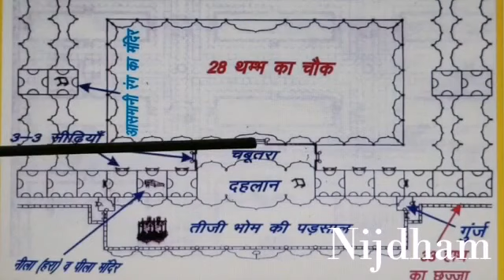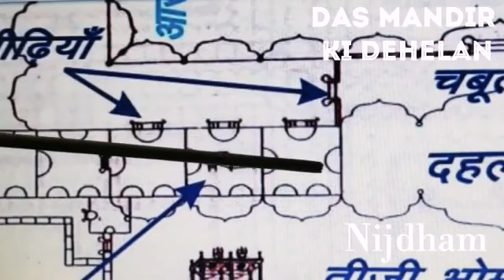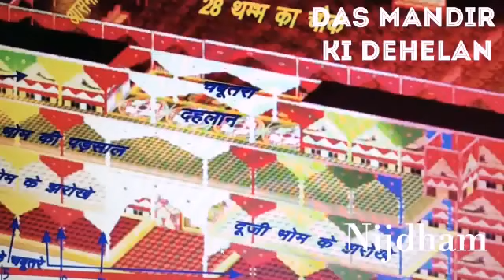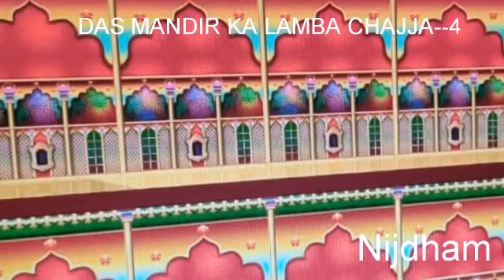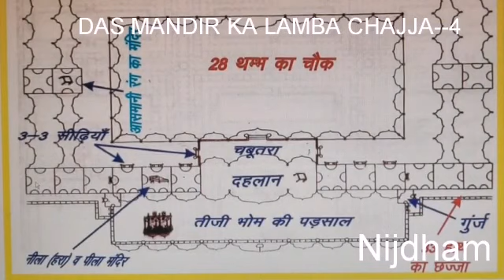TIJI BHOM KI JO PADSAL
| तीसरी भोम ||
दरवाजे के ऊपर चार मंदिर की दहेलान हैं |भीतरी तरफ चार मंदिर का चबूतरा हैं जो कमर भर ऊँचा हैं |तीन तीन सीढ़ियाँ चबूतरे के तीनों तरफो हैं |चार मंदिर के दहेलान की दाहिनी तरफ का मंदिर ,नीला ना पीला बीच के रंग का हैं |दूसरी हार में दाहिनी तरफ का पहला मंदिर आसमानी रंग का हैं |दहेलान के दोनों तरफ के छः मंदिर जो कमर भर ऊँचे हैं |छहो मंदिर के आगे चांदे हैं |जिनके दोनों तरफ तीन तीन सीढ़ियाँ हैं | श्रीराज जी श्री ठकुरानी जी समस्त साथ को लेकर प्रातःकाल के समय पाँचवी भोम से पौढ़े उठ कर ,तीसरी भोम के छज्जे पर खड़े होकर ,पशु पक्षियों को दर्शन देते हैं |छज्जा दस मंदिर का लंबा और दो मंदिर का चौड़ा और ऊँचा तो दहेलान और चबूतरे के बराबर हैं | दर्शन देने के पश्चात श्री राज जी चार मंदिर की दहेलान में सिनगार करते हैं | श्री ठकुरानी जी दूसरी हार का प्रथम मंदिर जो आसमानी रंग का हैं उस आसमानी रंग के मंदिर में सिनगार करती हैं |और सिनगार करके साथ सहित श्रीराज जी के पास आती हैं | चार घड़ी दिन चढ़ते श्रीराज जी श्री ठकुरानी जी चार मंदिर के चबूतरे पर मेवा मिठाई आरोग कर बाहिर के छज्जे पर आकर विराजतें हैं | श्री नवरंग बाई गान करती हैं |इसी समय अक्षर ब्रह्म श्री राज जी दर्शन के दर्शन लेकर अपने मोहोल को पधारते हैं और सखियाँ पहर दिन बीत जाने पर ,शाक पानादि लेकर वापिस आती हैं |श्री राज श्री ठकुरानी जी को फूलों के आभूषण पहनाती हैं |डेढ़ पहर दिन व्यतीत होने पर सखियाँ पान के बीड़ा सेवा में हाजर करती हैं |श्री राज श्री ठकुरानी जी आरोग के पान बीड़ी लेकर ,दो पहर को नीले पीले मंदिर के बीच में जो मंदिर हैं ,उस मंदिर में शयन करते हैं और सर्व सखियाँ तले प्रथम भूमिका में आरोग के पान की बीड़ी लेकर वन को खेलने जाती हैं |पहर दिन पिछला बाकी रहता हैं ,तब श्री राज श्री ठकुरानी जी सुख शय्या से उठते हैं | सखियाँ सब वन से खेलकर आती हैं और श्रीराज श्री ठकुरानी जी के चरणों लगती हैं |तत्पश्चात चार मंदिर की दहेलान में –चार सखियाँ मिलकर श्री राज जी को दिव्य वस्त्रालंकारों से सिंगारती हैं |तत्पश्चात सुखपालों की इच्छा की तो उसी क्षण छठी भोम के सुखपाल ,तीसरी भोम के झरोखों में आकर सेवा में उपस्थित होते हैं |एक सुखपाल में श्री युगल स्वरूप विराजमान होते हैं |एक एक सुखपाल मे दो दो सखियाँ जोड़े जोड़े वीराजती हैं |अंतरिक्ष इच्छाचारी -मन के समान वेग वाले सुखपालों की आसमान में सवारी छाई चली जाती हैं |श्रीराज श्री ठकुरानी जी समस्त सुंदर साथ को लेकर पाट के घाट पधारते हैं | इच्छानुसार पच्चीस पक्षों मे -से कोई भी पक्षों की सैर -मनोरंजन क्रीड़ा करने को जाते हैं |वहाँ रमते खेलते छः घड़ी व्यतीत हुई और दो घड़ी दिन बाकी रहा ,एक घड़ी में झीलना (जलक्रीड़ा )किए और एक घड़ी में श्रिगार | कृशन पक्ष में श्रीराज श्री ठकुरानी जी तथा समस्त सुंदर साथ तले की भोम आरोग के एक पहर रात्रि तक चौथी भोम में नृत्य देखते हैं |तत्पश्चात पाँचवी भोम में पौढ़ते हैं |शुक्ल पाख में एक पहर रात्रि तक वन में अनेक प्रकार की क्रीड़ा करते हैं एवम् वहीं -वन में ही आरोग कर पाँचवीं भोम में पौढ़ते हैं |(शयन लीला )
varnan badi vriti se
Chouthi Bhom -Nirat ki Haveli ki Aloukik Shobha samjhte hai Shri Paramadham ki Badi vri se -shri Jawahar das maharaj ji krit